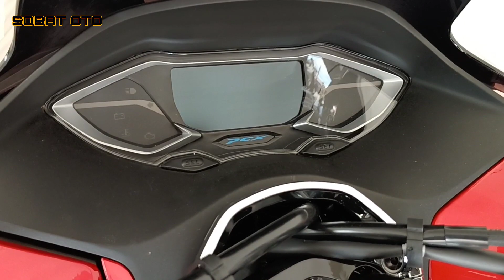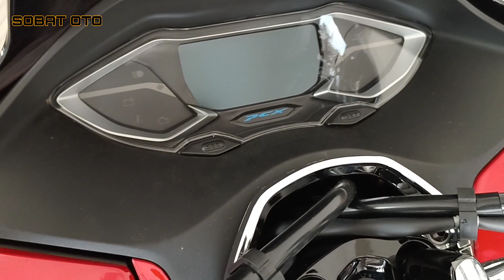TAMPIL BEDA, TAPI KO BEGINI 🔥 NEW HONDA PCX 160 CBS MERAH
untuk pemesanan sepeda motor honda terbaru bisa hubungi kami dengan cara meninggalkan pesan lewat kolom komentar... terimakasih